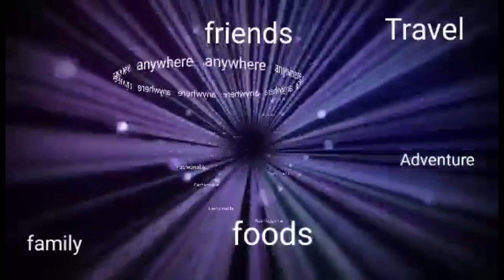Part(3) Mukbang challenges in buffet restaurant 😋